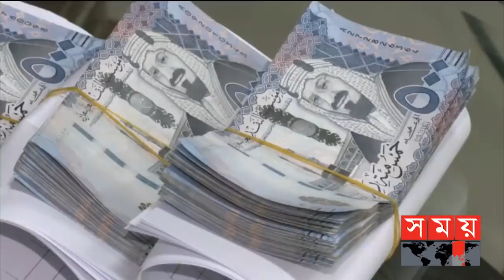সময় সংবাদ | রাত ১১টা | ২৯ অক্টোবর ২০২১ | Somoy tv bulletin 11pm| Latest Bangladeshi News